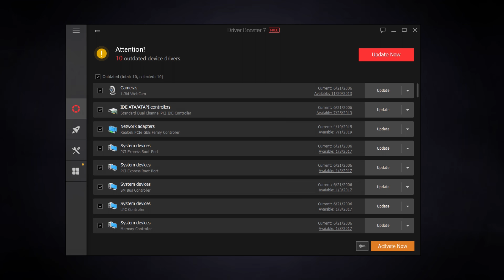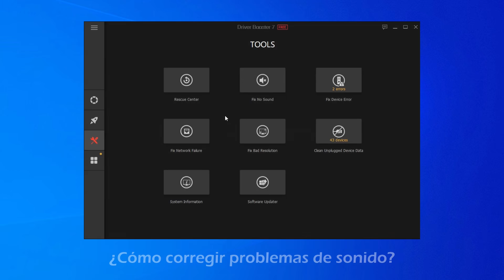Driver Booster 7 actualiza 3,500,000+ controladores de dispositivo y componentes de juego fácilmente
Driver Booster 7 es un actualizador de controladores excelente que mantiene tus drivers y componentes de juego actualizados gracias a su base de datos de más de 3,500,000 drivers. Puede actualizar todos los drivers obsoletos, faltantes o érroneos con un solo clic. Todos los drivers compatibles han pasado las pruebas de Microsoft WHQL y han sido sometidos a la revisión de las estrictas reglas de IObit para la seguridad y la autoridad de los drivers. Además, Driver Booster 7 ofrece un servicio de actualización automática de controladores para una mejor experiencia de uso.